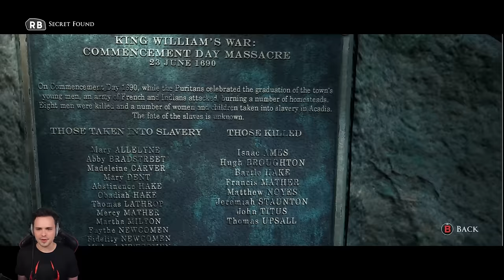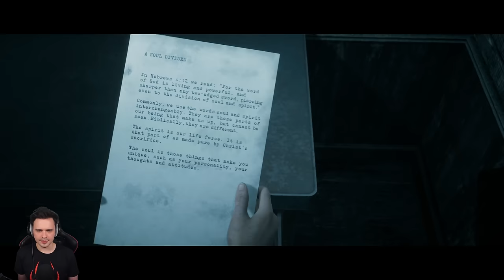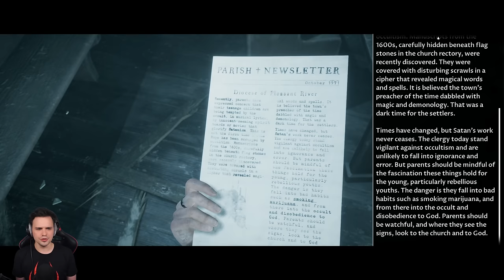Prawie Tomasz HAJTO | The Dark Pictures Little Hope PL [#6]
Szósty odcinek z The Dark Pictures Little Hope po polsku!

The Dark Pictures Little Hope to druga odsłona cyklu The Dark Pictures - serii interaktywnych gier horrorowych. W tej części wcielamy się w czwórkę nastolatków, którzy ze swoim nauczycielem trafiają do miasteczka Little Hope. Co tam na nich czeka?

The Dark Pictures: Little Hope miało swoją premierę 30 października 2020 roku. Wyszła na platformy PC, One oraz PlayStation 4.

Inne nazwy serii (na potrzeby YouTubowe):
- Polski gameplay The Dark Pictures Little Hope / Polski gameplay Little Hope
- Zagrajmy w The Dark Pictures Little Hope / Zagrajmy w Little Hope
- Let's play The Dark Pictures Little Hope / Let's play Little Hope
- Gameplay The Dark Pictures Little Hope / Gameplay Little Hope
- The Dark Pictures Little Hope gameplay PL / Little Hope gameplay PL
- The Dark Pictures Little Hope po polsku / Little Hope po polsku
- The Dark Pictures Little Hope PL / Little Hope PL